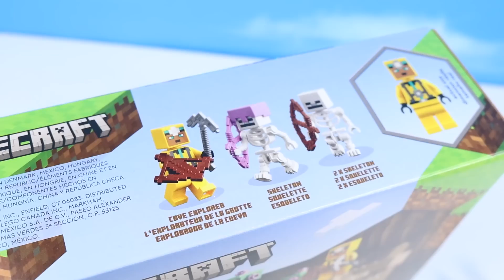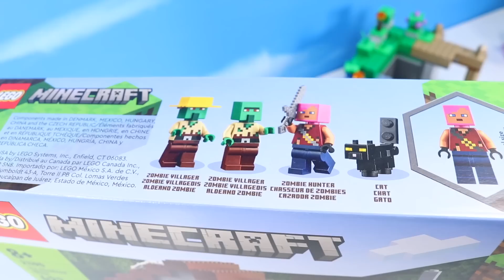LEGO Minecraft The Abandoned Village & Skeleton Dungeon Sets Build Review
LEGO Minecraft The Abandoned Village & Skeleton Dungeon Sets Build Review! Dan at Squirrel Stampede takes on 2 more legendary LEGO Minecraft Builds, The Abandoned Village settlement, with emptied house, farm, Black Cat build, and Zombie Farmers! Also the Skeleton Dungeon near a Lush Cave, with Skeleton Spawner, Secret door, Spore Blossom, Falling Dripstone, and other surprises! Each set comes with New LEGO Minecraft fresh skinned Minifigures, Accessories, and weapons! Two fun Medium sized builds to combine for continued discovery! Found in the Fall of 2022, just make sure to get a duster for all those Zombie Cobwebs on the Abandoned Village!